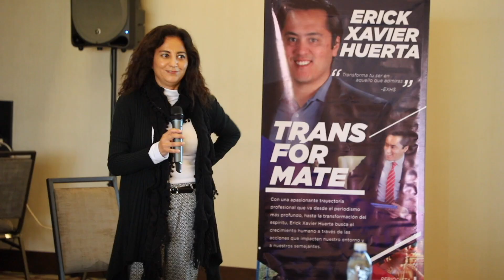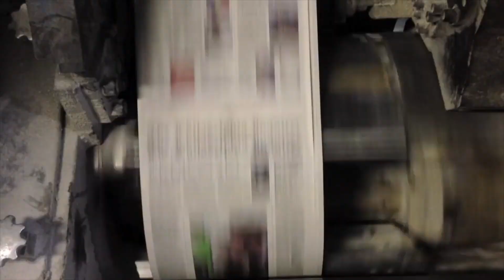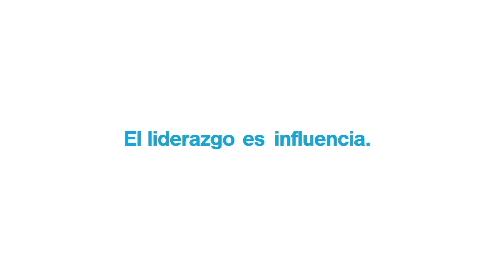«Sintoniza: MasterClassEXPRESS «Orientación Sana» Erick Xavier Huerta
«Sintoniza: MasterClassEXPRESS «Orientación Sana»
Erick Xavier HuertaUNOXUNO «Opinión y Libertad» es una iniciativa de Erick Xavier Huerta con la firme convicción y misión de promover y defender la cultura e instituciones de una sociedad libre a través del diálogo para poder entender a México y al mundo.